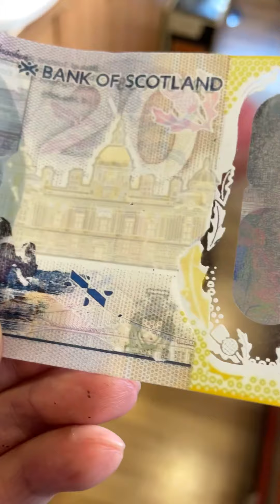Fake or Real ? £20 💷 Note Scottish 🏴󠁧󠁢󠁳󠁣󠁴󠁿 Money